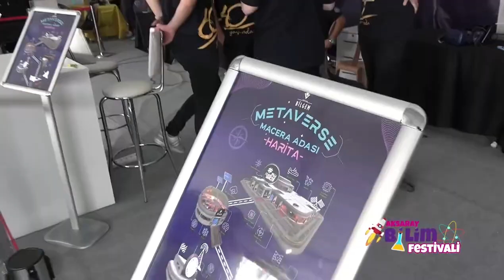❓Bilim Festivalinde Sizleri Neler Bekliyor? 😎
Kades ❤️
F-16 Simulatör 🛩️
Yerli ve Milli Füzeler 🚀
Göz Bebeğimiz Gürz 🧿
Uzaydaki Gözümüz Turksat 🛰️
Yerli ve Milli Savunma Sistemleri 🚀
Göklerdeki Gururumuz 5. Nesil Savaş Uçağımız Kaan 🛩️